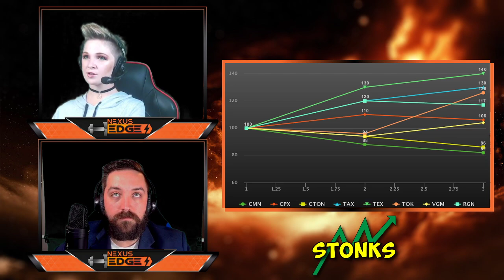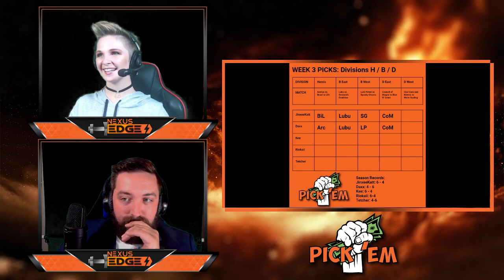Nexus Edge | S10 E3 | Yeeting Daxx When